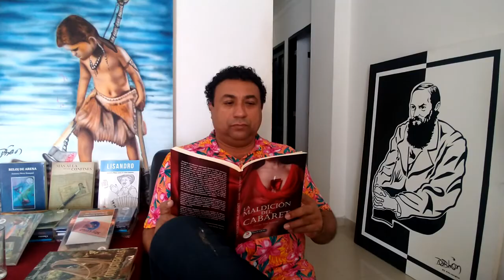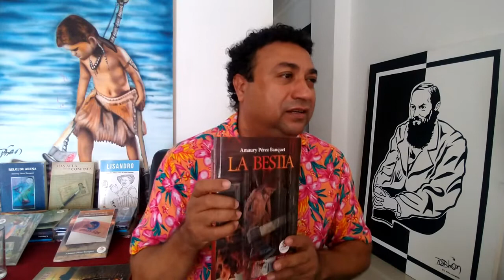El Gato - Familia Torcaza Pluma de Gavilán - Capítulo 2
Director: Amaury Pérez Banquet